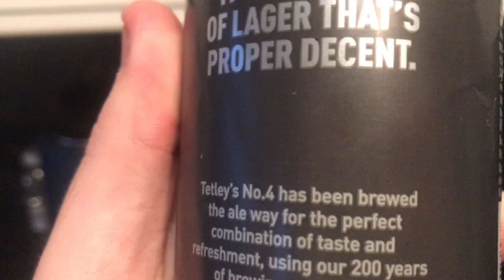*NEW* Tetley’s No4 Premium Lager Review